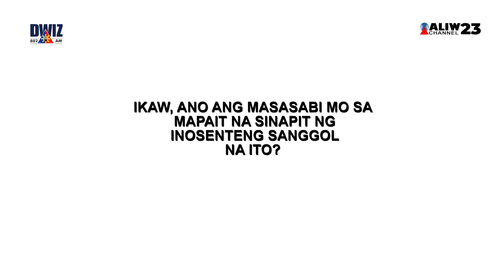BAGONG SILANG NA SANGGOL, NATAGPUAN SA LOOB NG BAG NA NASA ILALIM NG DAGAT!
Tila nauwi sa isang masalimuot na pangyayari ang isa sanang masayang birthday celebration ng isang pamilya sa isang beach sa Liloan, Cebu.

Isang araw habang nasa beach ang isang pamilya para sa isang selebrasyon, ginulantang sila ng isang hindi pangkaraniwang bagay na natagpuan ng isa nilang kasama sa ilalim ng dagat.